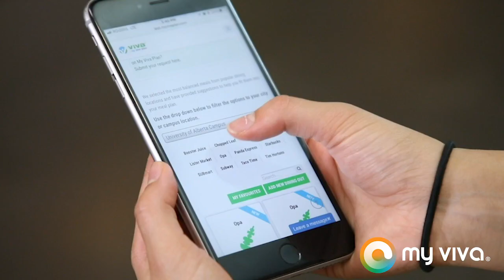My Viva Plan - MIND | NUTRITION | FITNESS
My Viva Plan® is an evidence-based digital wellness program built by regulated healthcare professionals focused on three important pillars of self-care: mind, nutrition and fitness.